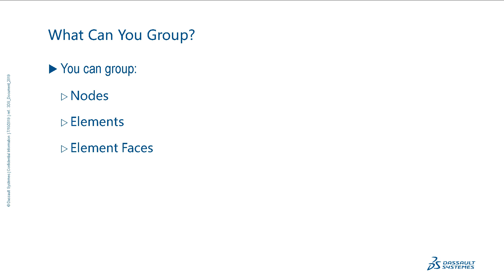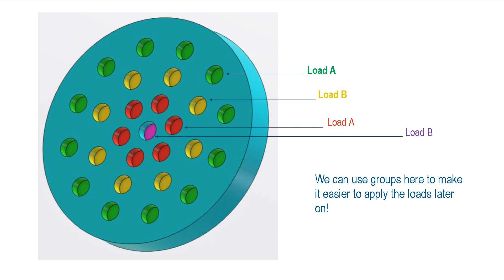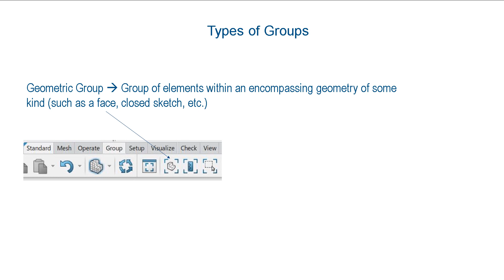Create Groups for Simulation in 3DEXPERIENCE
Short video showing how to create Groups for simulation in 3DEXPERIENCE.